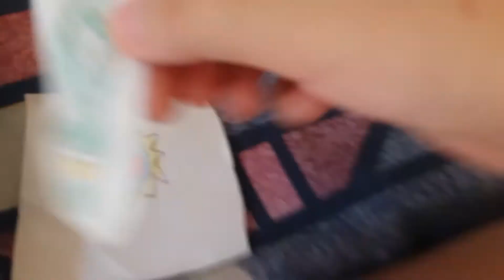Ve2610 gummy bear